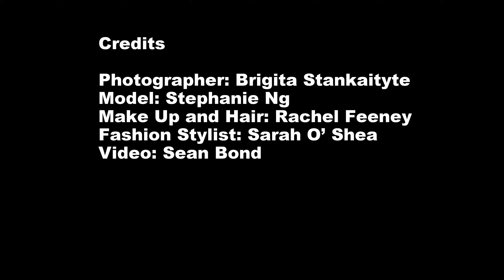BTS with Stephanie Ng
Model: Stephanie Ng
MUA & Hair: Rachel Feeney
Fashion Stylist: Sarah G Hun
Photographer: Brigita Stankaityte